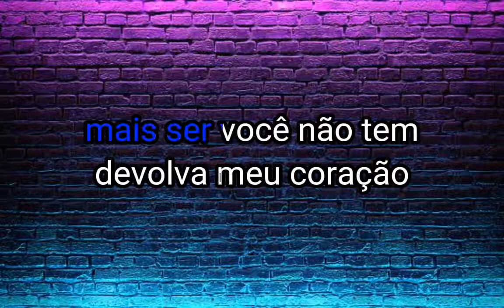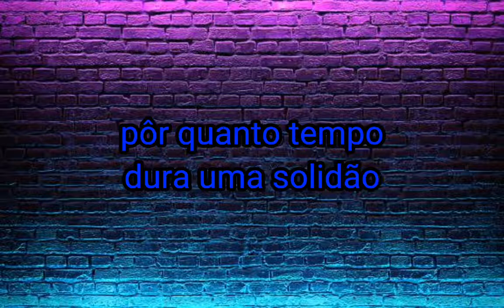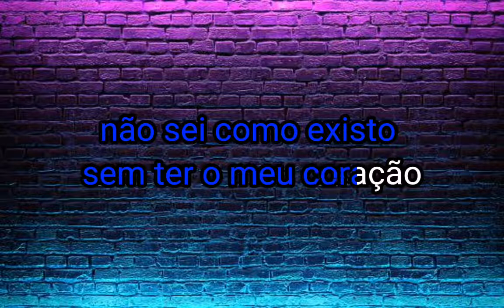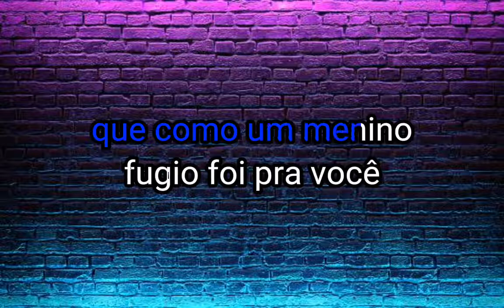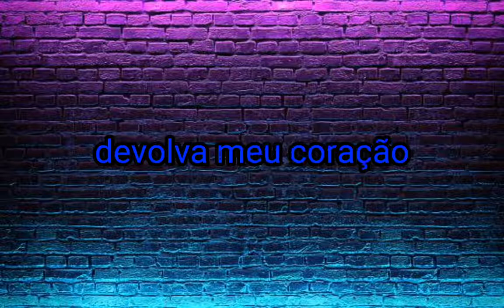Karaokê Banda 007 - Devolva meu coração (Karaokê Original)